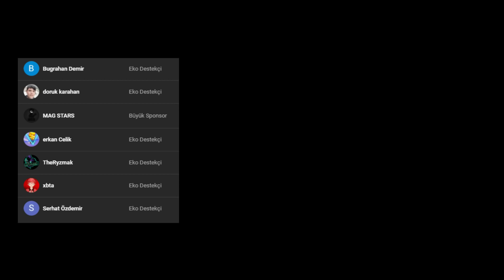Minecraft AMA Peşimde FNaF: SL Animatronikleri Var . . .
Merhabalar !!! Umarım Videomu Beğenmişsinizdir...

Ben Utku Erdem, Sizlere Güzel FNaF İçerikleri ve Daha Fazlasını Sunuyorum.
Video Fikriniz Olursa Yorum Kısmında Benimle Paylaşabilirsiniz.

-FNaF Türkiye r/TheFarlander_s Subreddit'imize Gelmeyi Unutmayın !!!

-Ayrıca Discord Sunucumuza Gelerek Diğer FNaF Takipçileri ve Benimle İletişime Geçin !!!